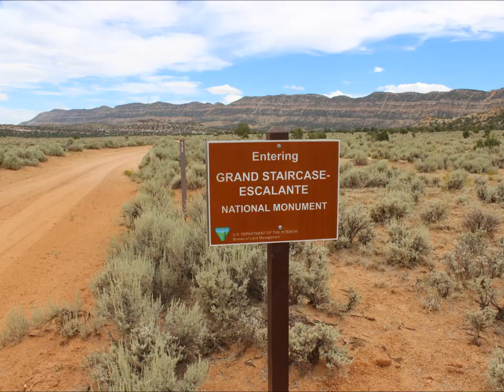Covered Wagon Natural Bridge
Slideshow of the Covered Wagon Natural Bridge trail in the Grand Staircase-Escalante National Monument near Escalante, Utah.